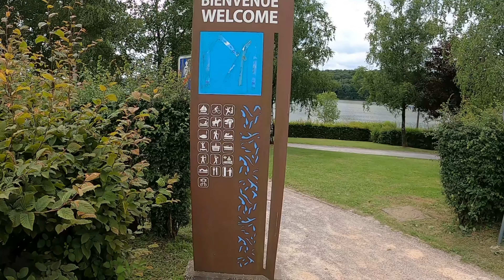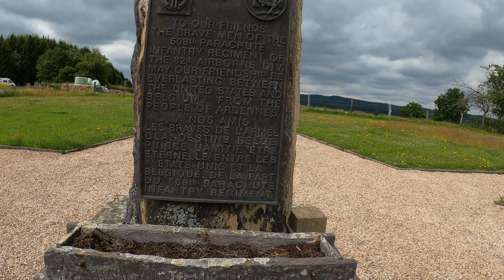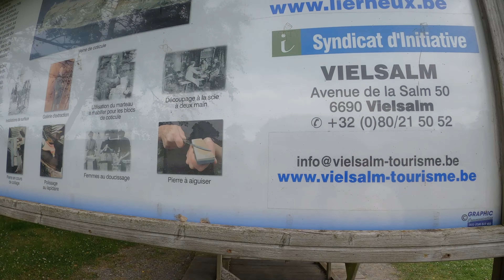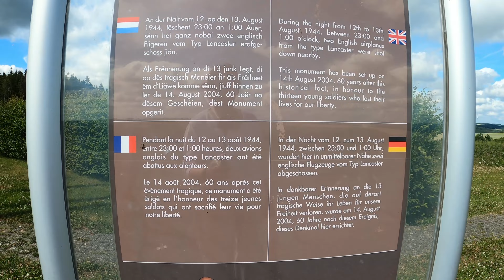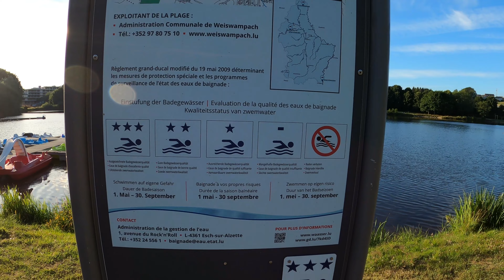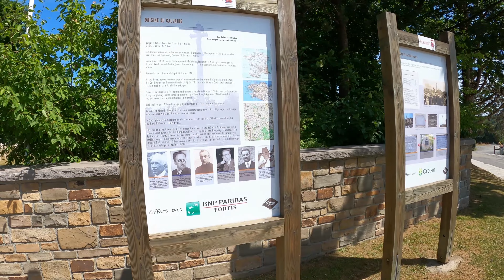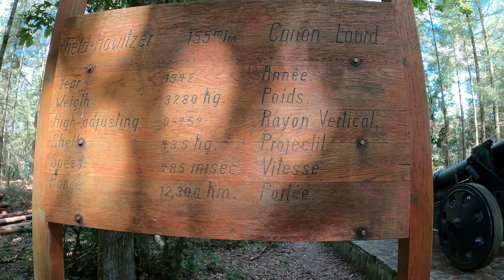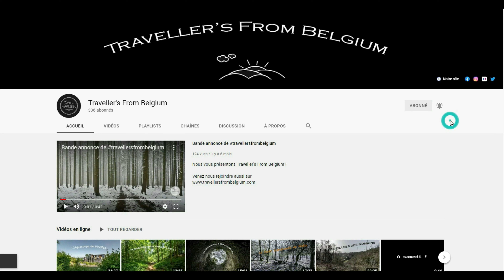Roadtrip N°2 (Toujours en Belgique)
Notre Road Trip

Venez découvrir notre vidéo sur notre deuxième RoadTrip d'une longue série.
Nous vous invitons à venir découvrir les détails sur notre site dans la rubrique "Blog" qui est juste ici 👇😉

Si vous aimez nos aventures vous pourrez venir nous rejoindre aussi sur notre page "Le Carnet de Route des Traveller's" sur facebook

Pour ce deuxième roadtrip nous sommes resté en Belgique en débordant un peu sur la France et le Luxembourg.  Nous avons beaucoup apprécié ce périple et nous souhaitons vous donnez des idées pour vos prochaines sorties en véhicules aménagés ou pas.